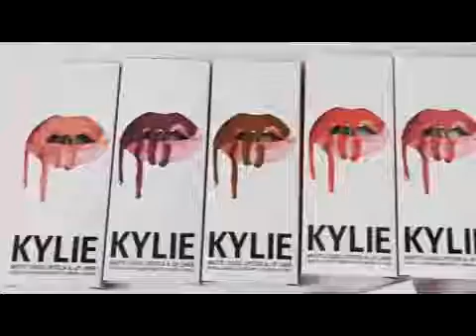матовая помада kylie и карандаш цвета